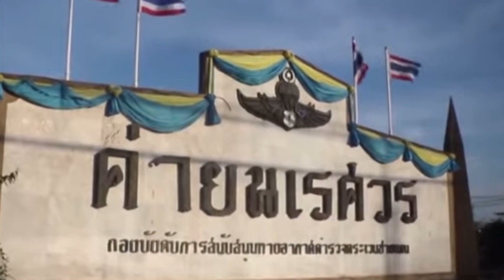ระวัง ถ้ายังไม่หยุด จะสะดุดชุดนี้ “สยบไพรี43”